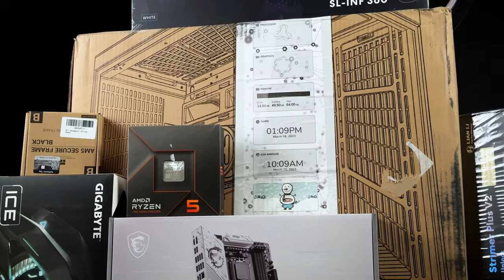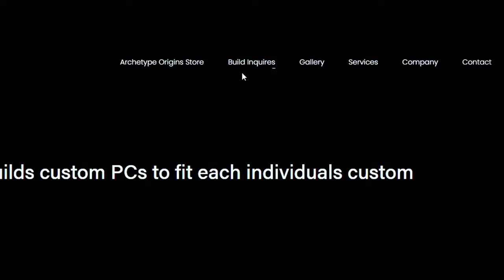Yin Yang HYTE Y70 Touch PC Build [RTX 4070 super | Ryzen 5 7600X]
⚫Black and ⚪White make great contrast when it comes to PC building, we built a system using these two color accents.

Specification:
Gigabyte RTX 4070 Super Eagle OC ICE
Ryzen 5 7600X
HYTE Y70 Touch White
Lian Li Galahad II LCD 360mm AIO
MSI X670E Gaming Plus WiFi
32GB KLEVV CRAS V RGB 6000MHz DDR5
WD SN580 1TB m.2
Segotep MU750G 750w 80+ Gold PSU
Lian Li UNI Fans SL120 V2
Lian Li UNI Fans SL140 V2
Lian Li Strimer 24 pin V2
Lian Li Strimer 12VHPWR V2
AM5 Anti-Bending Fixing Frame

0:00 Cinematic Intro
0:28 Specs
0:45 Motherboard Assembly
1:43 HYTE Y70 Touch
2:10 Case Assembly
4:40 GPU, PSU
6:29 Cable Management
7:04 Airflow Visualization and Showcase